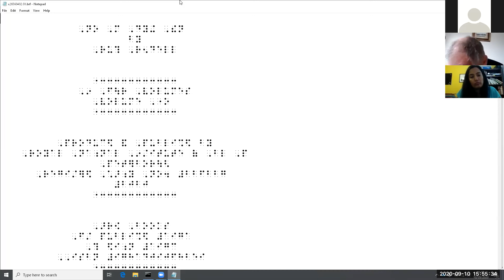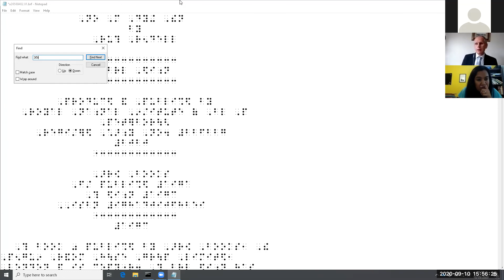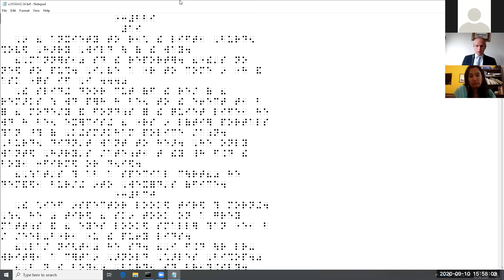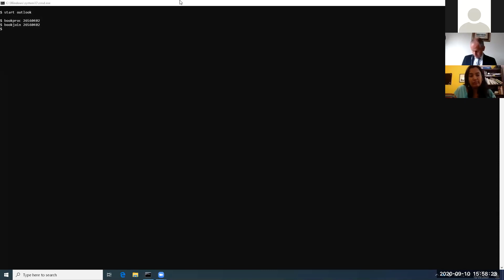Producing Ebraille Books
Author: James Bowden: Braille Technical Officer, Royal National Institute of Blind People; Chair of Braille Coding Group, UK Association for Accessible Formats

The RNIB has an extensive braille library available for customers to borrow in hard copy. Each book consists of several weighty volumes which are sent out and returned by free post.

With the advent of more affordable braille displays, more customers are asking if they can borrow the electronic files to read in digital form. This saves time, energy and resources.

In this paper we discuss steps to convert multi-volume braille files, which are suitable for embossing, to single volume files, more suited for use with braille displays.

We discuss the differences between embossable braille files and those for braille displays, as well as processes which can automate converting large numbers of existing titles and the changes to transcription processes that might be needed for producing new books in the future.

We touch on some of the main advantages and limitations of using electronic braille on current technology.

With no physical pages, we discuss the techniques customers can use to efficiently navigate the text using a braille display, and consider if new braille file formats might further improve navigational possibilities.

We concentrate on the braille layout used in the UK and by RNIB, but briefly consider any potential differences with the main features of other systems of braille layout and how these differences might affect navigating using current technologies.